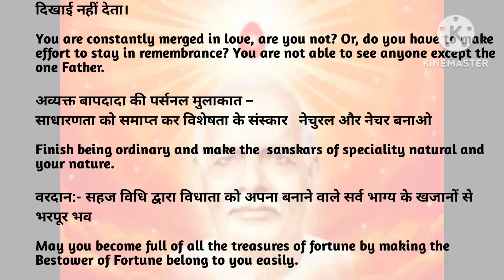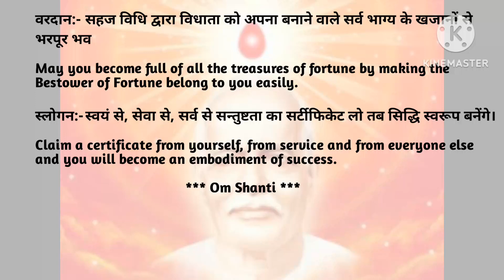Daily Murli of 12.02.23🌹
Daily murli.  12.02.23
This Murli of Shiv Baba. BK

DESCRIPTION.

activities and all content provided by this channel is meant for educational
purpose only